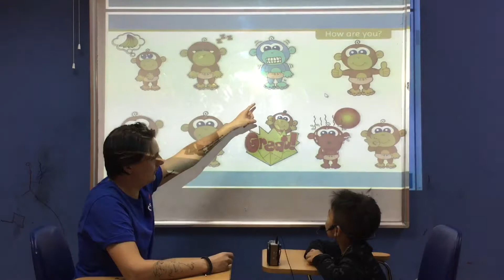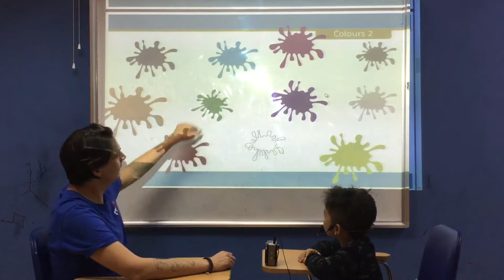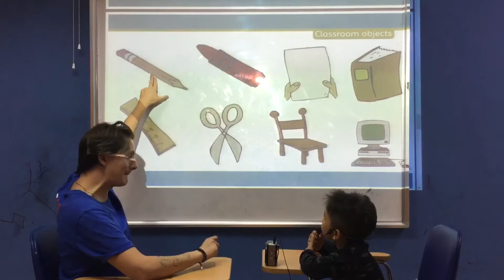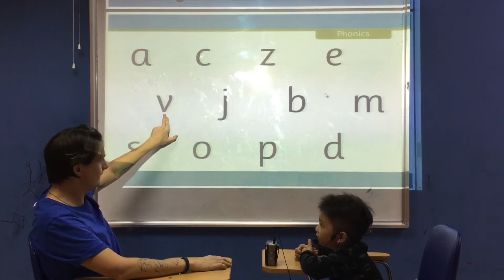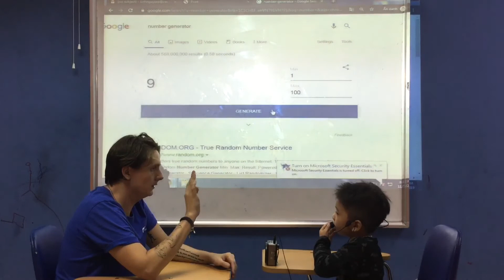November 7, 2019